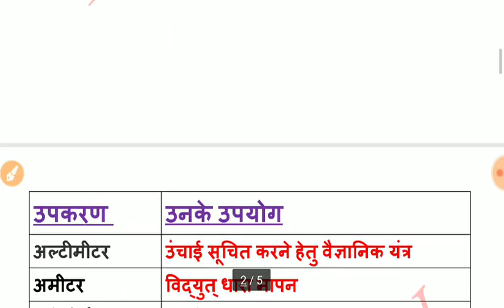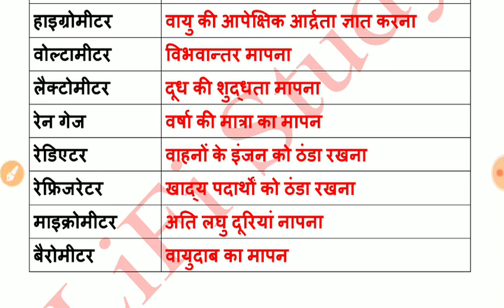#14 || प्रमुख वैज्ञानिक उपकरण एवं उनके उपयोग || Scientific instrument and Their Use